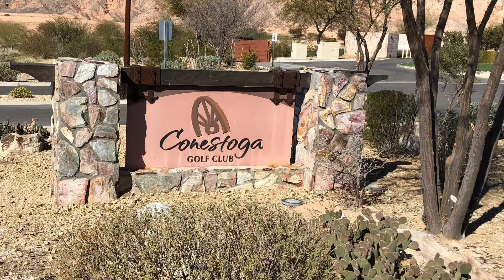My 2 mile walk in Mesquite NV.